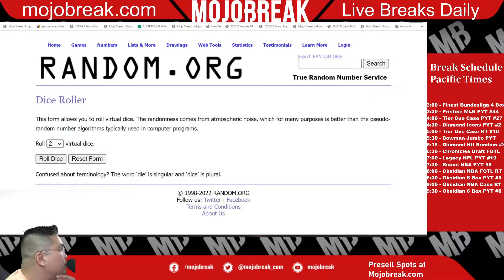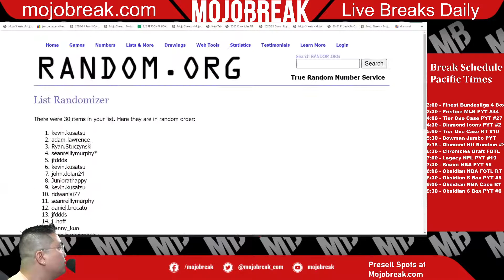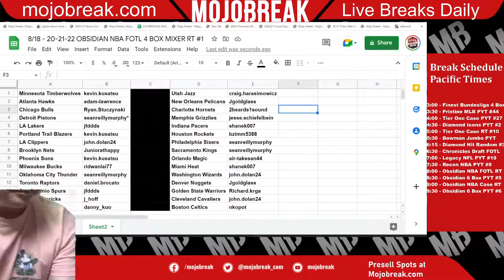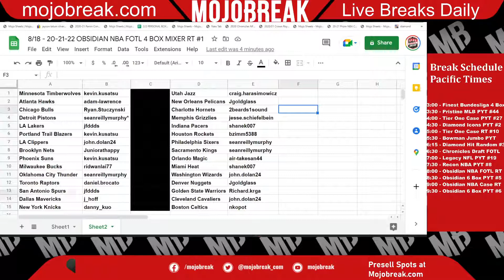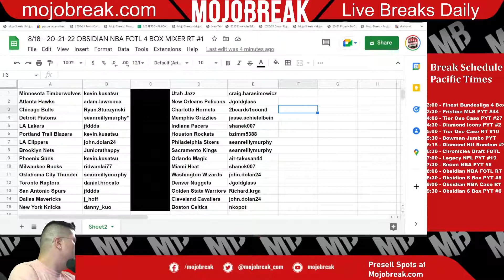Draw Results - 2020-21-22 NBA Obsidian FOTL 4 Box Mixer RT #1 - 08.18.22